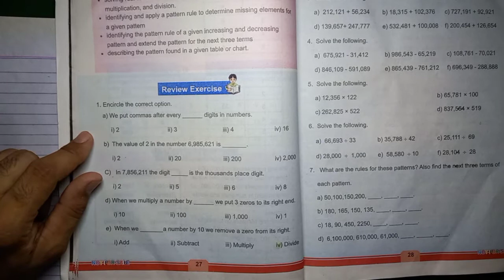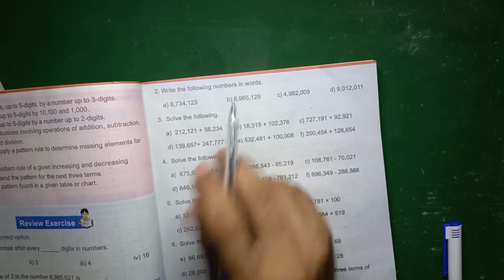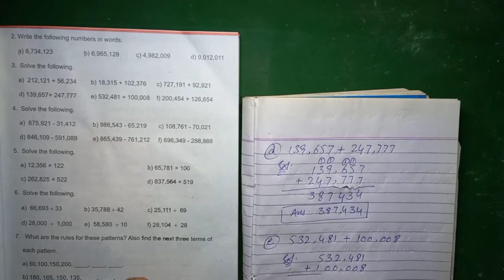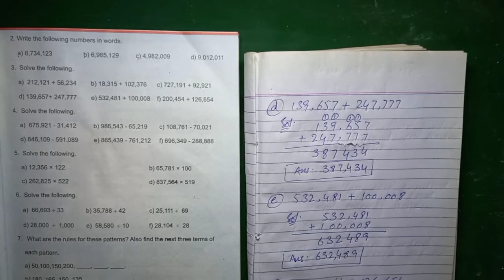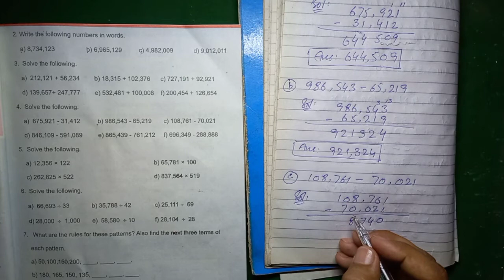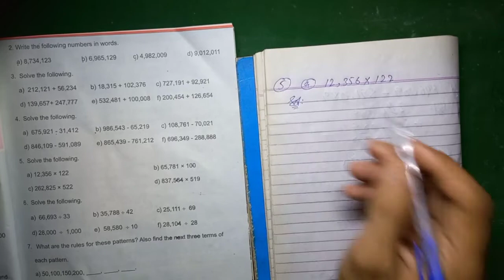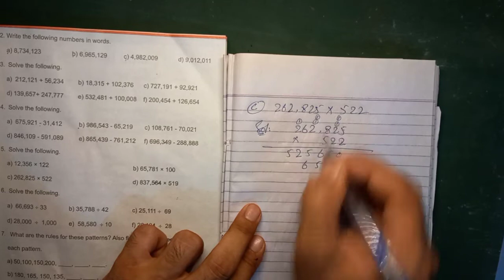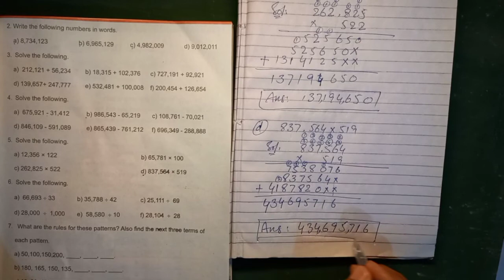Class 5th Mathematics New Course Unit 1 Review Exercise KPK Textbook Board Peshawar 2021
Solve each question in detail